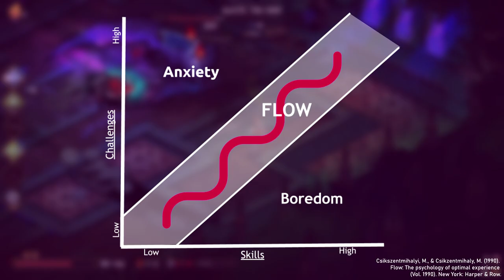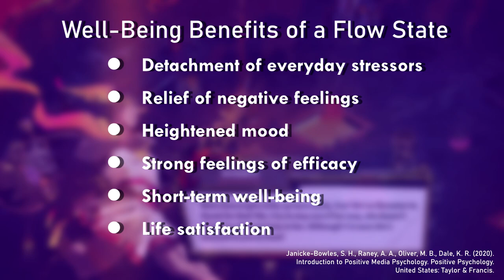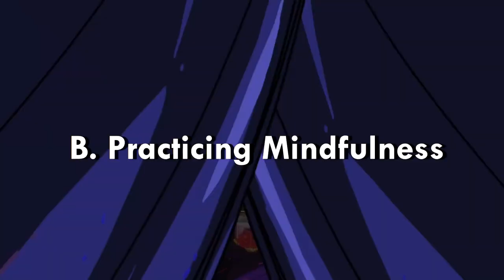The Flow, Story, and Overuse of Hades | Screen Therapy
Supergiant's Hades is a game with a balance between flow-inspiring dungeon crawl mechanics and engaging story-telling that is almost TOO perfect. This game challenged my mindful gaming practice and sometimes had me playing for several hours a day. This review of Hades is a love letter to the smooth, gorgeous, and rewarding gameplay but also a quick tutorial on how to stay mindful and practice the Positive Media Literacy habits needed for Digital Flourishing. I highly recommend Hades, it an amazing game that deserves all the praise it has received, but I'd put a disclaimer on it warning players to remember to check in with themselves after each run and maybe put it down and take a break.

Chapters:
00:00 I Blame Hades For My Hiatus
01:18 Positive Media Literacy
02:25 The Flow Experience
07:08 Narrative Engagement
10:19 Avoiding Overuse
13:13 Conclusion

Sources:

Janicke-Bowles, S. H., Raney, A. A., Oliver, M. B., Dale, K. R. (2020).
Introduction to Positive Media Psychology. United States: Taylor & Francis.

Csikszentmihalyi, M., & Csikzentmihaly, M. (1990).
Flow: The psychology of optimal experience
(Vol. 1990). New York: Harper & Row.

The Evolution of Roguelike Design - Design Doc

 Oliver, M.B., Dale, K.R., Janicke-Bowles, S.H., Raney, A.(2020).
Introduction to Positive Media Psychology. "What is Positive Media Psychology?", "Meaningful Entertainment". United States: Taylor & Francis.

Reinecke, L., Oliver, M.B. (2017) Media Use and Well Being: Status Quo and Open Questions. The Routledge Handbook of Media Use and Well-Being. Routledge.

Nabi, R. L., Prestin, A. (2017) The Tie That Binds: Reflecting on Emotion's Role in Relationship Between Media Use and Subjective Well-Being.

Huta, V. (2017). An overview of hedonic and eudaimonic well-being concepts.

Reer, F., & Quandt, T. (2020). Digital Games and Well-Being: An Overview. Video Games and Well-being, 1-21.

Outro/Screen Therapy Theme:
Never Really Gone by Stuart Bateman